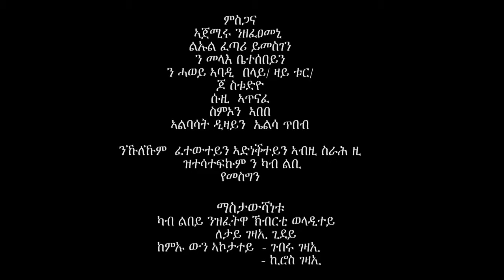Ethiopia Mesfin Berhanu Gena Gena Mehanenity NEW! Tigrigna Music Video 2016